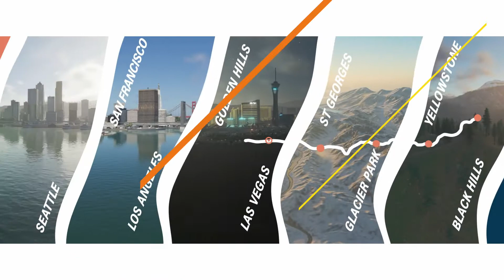The Crew 2 - US Speed Tour West - Special: Black Hills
Ivory Tower